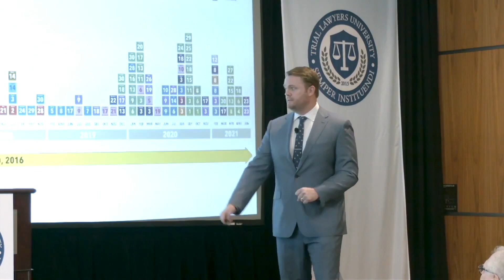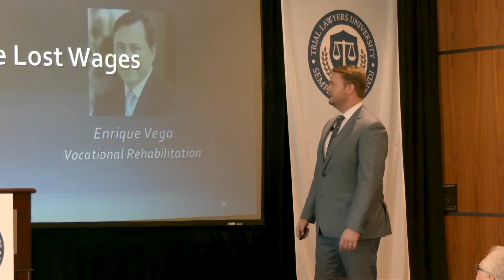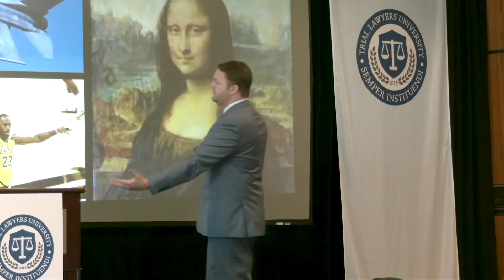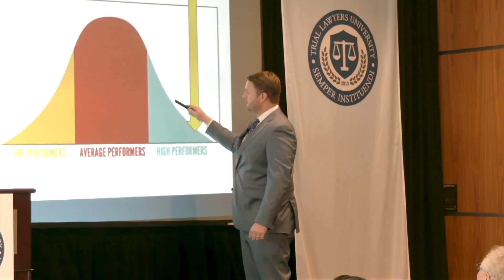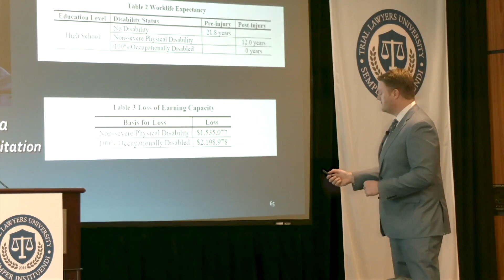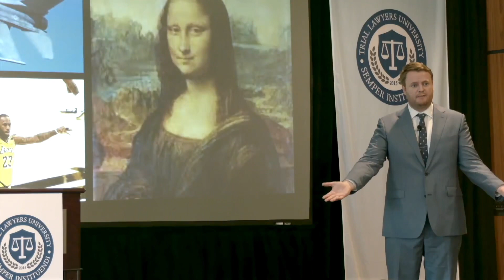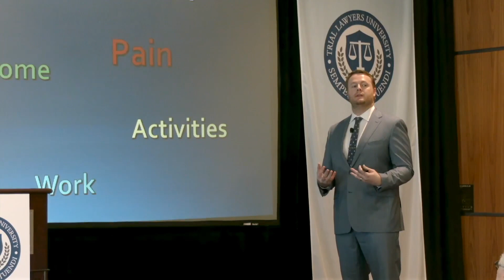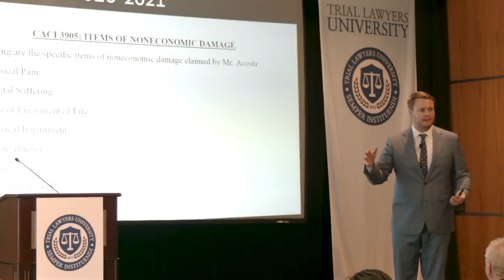TLU Live DTLA - Closing Argument - Dan Kramer - June 2021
"Louis Acosta v. Mas Realty LLC., Et al."

On August 10, 2016, Plaintiff Louis Acosta was at Arlington Plaza, a strip mall located in Riverside, California to inspect the exterior lights of the buildings as part of his job as a lighting technician. Mr. Acosta needed to access one of the rooftops in order to check the photocells on the roof. Mr. Acosta proceeded to climb the ladder to the roof, push the hatch door open, and maneuver the locking lever into position. However, while he was in the process of exiting the hatch door, his toolbelt caught on the hatch door’s locking lever, causing the door to slam onto his back. Mr. Acosta was able to re-open the hatch door and upon examination realized that the door was missing a spring assist, so that the door was able to slam down as opposed to gently dropping. As a result of the incident, Mr. Acosta underwent two spinal fusion surgeries and has future surgery recommendations. During discovery, it was revealed that Defendants knew about the dangerous hatch door for two years, but had failed to fix it. Despite this knowledge, Defendants continued to allege all the way through.

Learn from Over 50 Top Trial Lawyers on every aspect of trial, including expert depos, taking and defending, jury selection, opening statement structure, directing & crossing experts, closing argument and rebuttal.